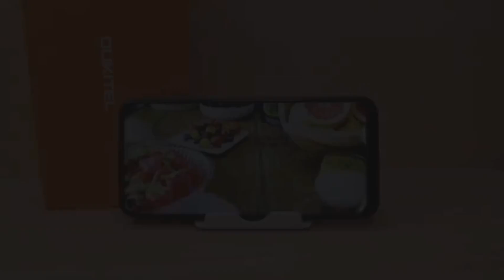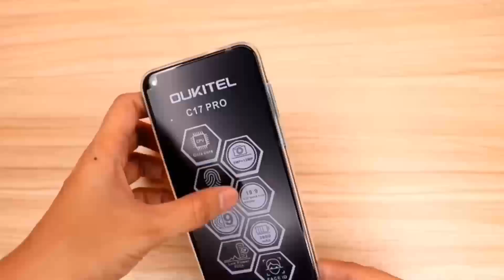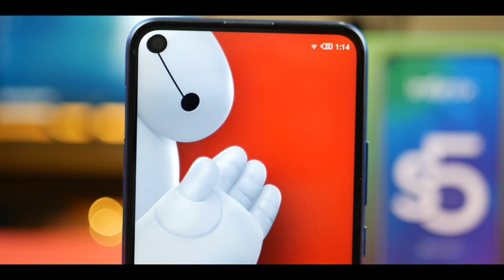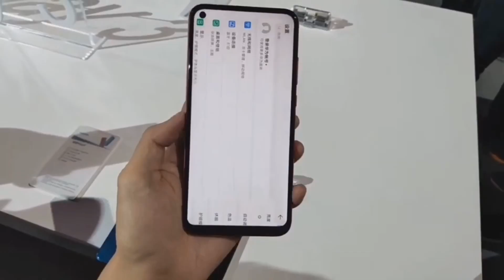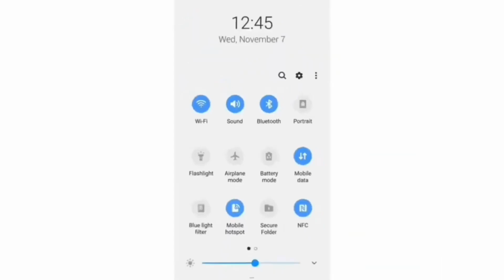1 JUTAAN..!! | HP PUNCH HOLE TERMURAH SEJUTAAN , Hp Layar Tompel Termurah , Hp Layar Infinity O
SEJUTAAN..!! | HP LAYAR TOMPEL TEEMURAH SEJUTAAN , Hp Layar Punch Hole Termurah, Hp Layar Infinity O

Soon

5 hp layar luas tanpa poni, 5 hp layar 6 inch murah 2019, 5 hp layar semua, hp layar 5 inch 2019, hp samsung layar 5 inci, hp layar 5 inci, hp android layar 5 inch, hp layar gorilla glass 5, hp layar 5 inch murah, hp layar 5 7 inch, 5 hp gaming 1 jutaan, 5 hp xiaomi terbaik 2019, 5 hp vivo terbaik 2019, 5 hp gaming terbaik 2019, 5 hp oppo harga 1 jutaan, 5 hp realme 1 jutaan, 5 hp vivo harga 1 jutaan, 5 hp oppo terbaik 2019, 5 hp gaming, 5 hp terbaik 2019 , hp layar tompel sejutaan, hp layar punch hole